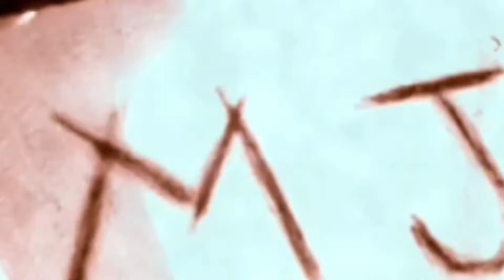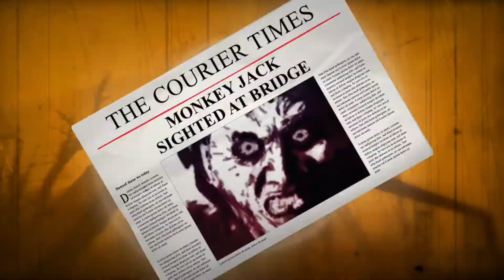MONKEY JACK BRIDGE ROAD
The warm summer sun cascades down from above, as you travel along that long dusty road to where the bridge you cannot cross traverses the river. The cold waters rush by as you stand where the gravel ends and the rusted beams begin. Staring into the mesmerizing waters churning below, in resplendent solitude you linger, until the smell of pipe tobacco fills the air. You lift your gaze to the other side of the river and there you see a man standing in the dense undergrowth of green. Something in his hand shines in the sun as he turns and disappears into the foliage, without moving you’ve already taken a step…a step closer to the other side.